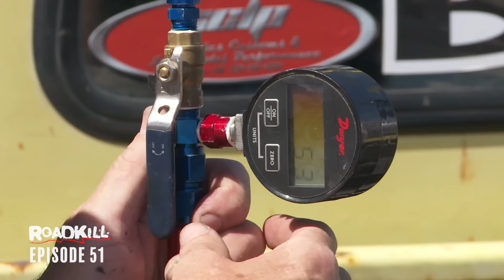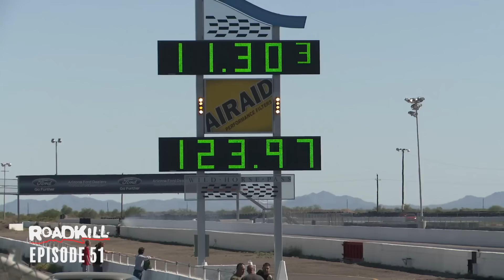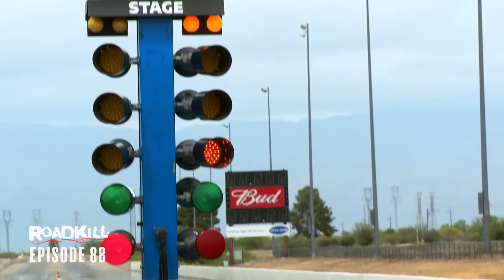The Mazdarati! The Mini-Truck That Keeps Failing | Roadkill | MotorTrend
In this episode of Roadkill, Freiburger & Finnegan try their hardest to supe up their Mazdarati in a quest to get it to race a 10.0!